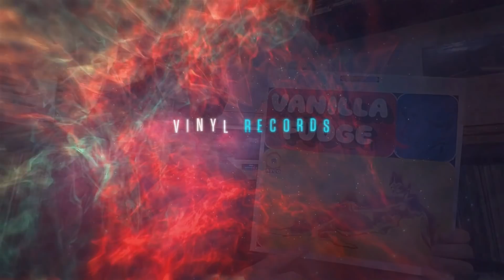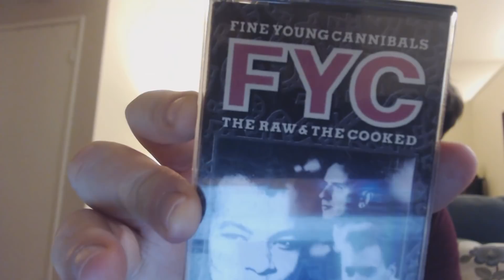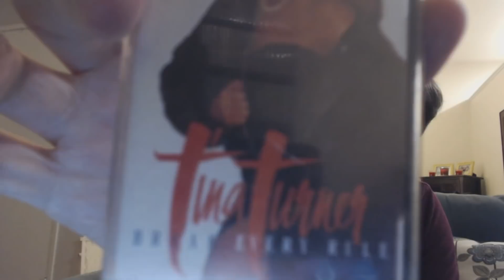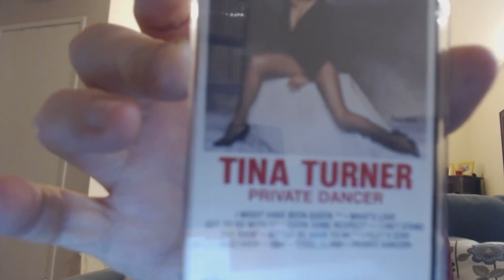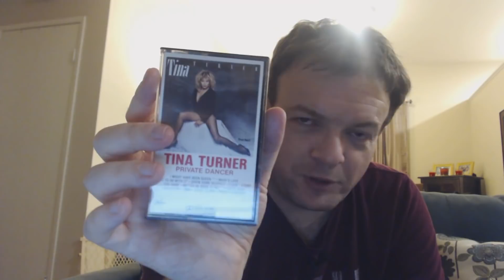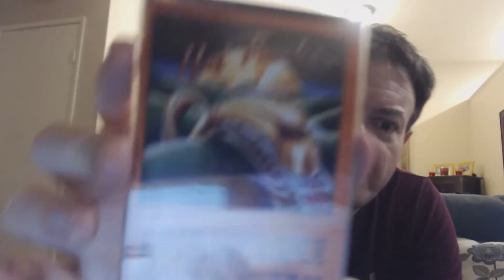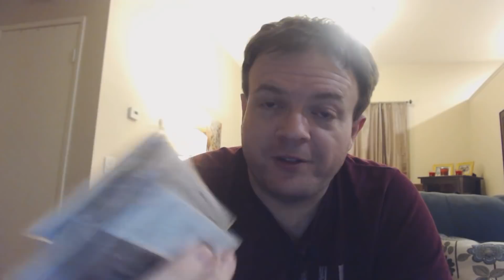VCLT - Tapes From Vincent - Cassette Community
Unboxing a very generous gift of cassette tapes from Vincent. The tapes include such artists as Lynyrd Skynyrd, The Who, Tina Turner, and more. Thanks, Vincent!